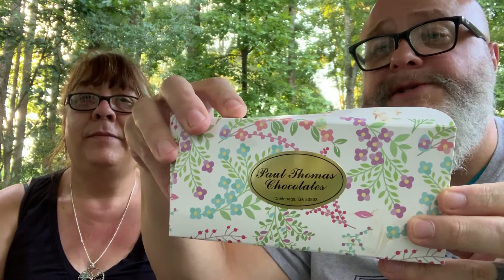Dahlonega Treats: Mild 2 Wild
Watch try a few of the more exotic treats available in the beautiful tourist destination of Dahlonega Georgia.
For funnier taste test videos with much more style and class, take a look at the folks over at "Roxy Foxy and Dr. Pepper Show".